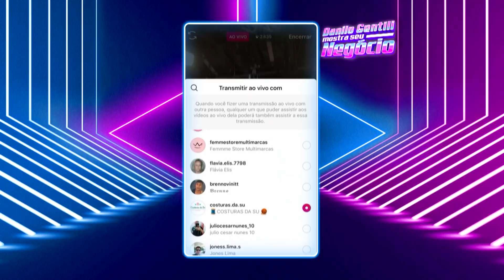Exclusivo para web: Danilo Gentili Mostra seu Negócio | The Noite (06/11/20)